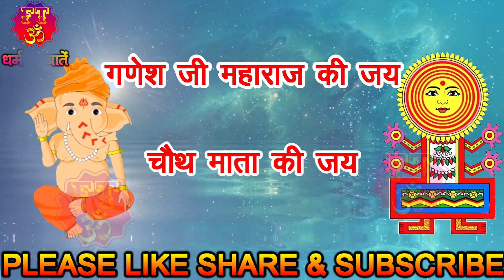til chauth vrat katha - तिल चौथ व्रत कथा - सकट चौथ व्रत कथा - तिल चौथ की कहानी - Sakat Chauth 2022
आइयें सुनते है तिल चौथ - सकट चौथ की व्रत कथा - चौथ माता की कहानी - तिल चौथ की कहानी - sakat chauth vrat katha

सकट चौथ - तिल चौथ व्रत कथा - til chauth vrat katha - तिल चौथ की कहानी - Sakat Chauth 2022
संकष्टी चतुर्थी - til chauth vrat katha - तिल चौथ व्रत कथा - तिल चौथ की कहानी - Sakat Chauth 2022

til chauth ki kahani | संकष्टी चतुर्थी की कथा | संकट चतुर्थी की कथा | til chauth ki katha | तिल चौथ की कहानी | sakat chauth vrat katha in hindi

धन्यवाद.

til chauth ki kahani | sakat choth ki ganesh katha | til choth ki ganesh katha